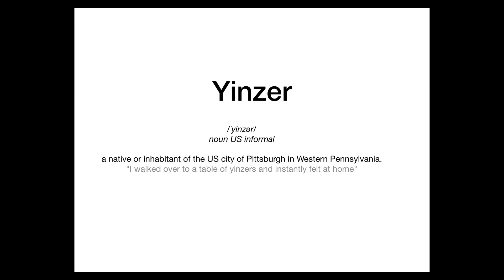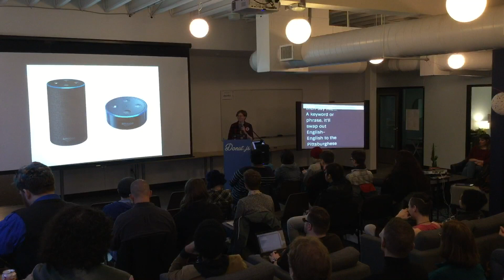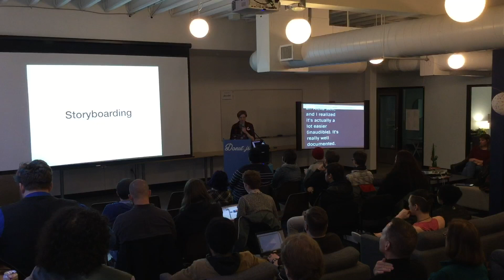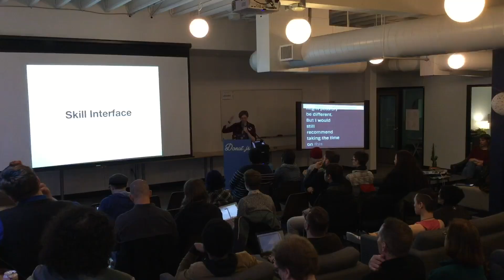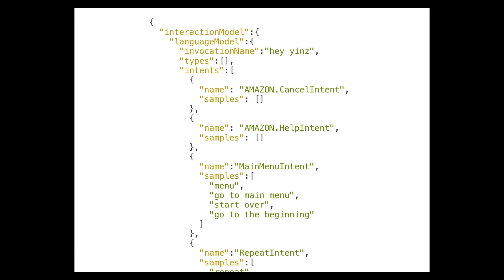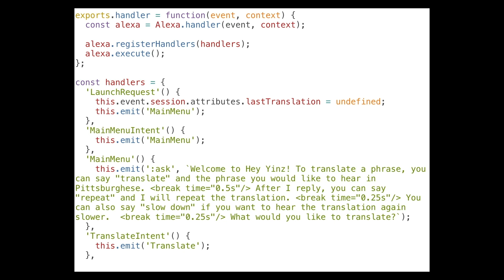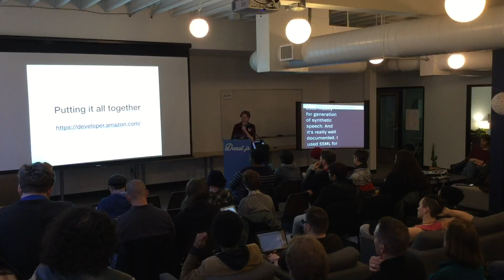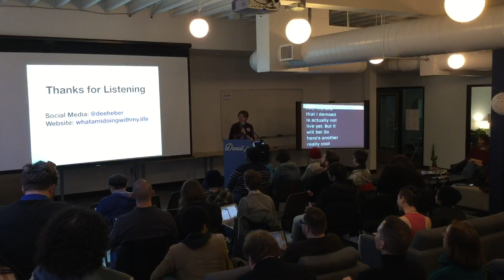Danielle Heberling - Yinzer’s First Alexa Skill - March 2018 DonutJS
apologies for the audio quality, we had some technical difficulties this month!